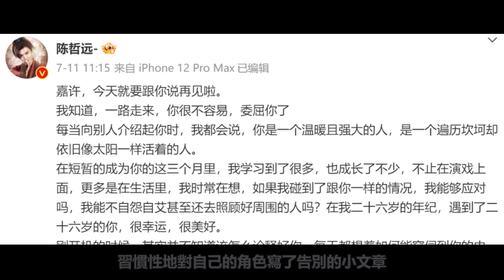陳哲遠趙露思夢幻聯動！兩人共同現身上海活動，陳哲遠看到露思那一刻笑意抑制不住，果然真情侶的回饋才好嗑~赵露思